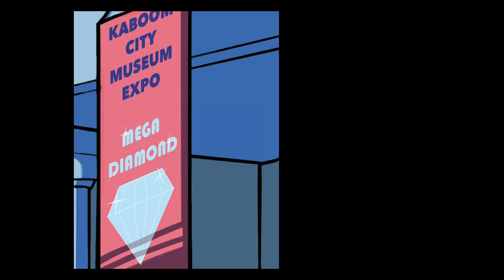⚡ODCINKI SUPERTHINGS💥 SuperZings 💥Odcinki pełne akcji i przygód! |Serial RYSUNKOWY dla DZIECI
✔️Ciesz się naszymi zabawnymi kreskówkami SuperZings dla dzieci i oglądaj kolejne odcinki w polskiej wersji językowej.

Specjalnie dla Was przygotowaliśmy zestaw odcinków Przygód SuperZings wypełnionych akcją! Są to:
Odcinek 3 💎 Kradzież diamentu
Odcinek 4 🔓 Wielka ucieczka
Odcinek 9 🚗 Wyścig w Kaboom
Odcinek 14 💨 Pościg w Kaboom City
Odcinek 29 🏍 Wyścig stulecia
📹 NEWS ZINGS TODAY 📰 Napad na bank! 💰

Poznaj SuperZings, przedmioty codziennego użytku przekształcone w Superbohaterów i Superzłoczyńców! Do zebrania jest ponad 80 figurek w każdej serii, w tym te rzadkie (w kolorze srebrnym), superrzadkie (w kolorze złoty) i te najtrudniejsze do zdobycia (Enigma, Professor K, Mr King i Kid Kazoom)! Odkryj je wszystkie!

Witamy na oficjalnym kanale SuperZings PL, w świecie SuperBohaterów i SuperZłoczyńców z Kaboom City! 💥

SuperZings to ponad 80 figurek do zebrania - czy uda ci się znaleźć te najtrudniejsze do zdobycia?